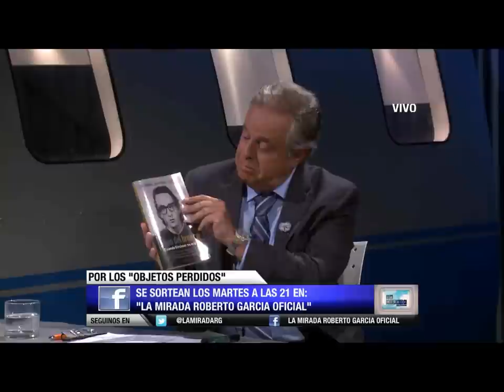La Mirada de Roberto García HD | Programa completo | Lunes 24 de noviembre de 2014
En esta emisión Roberto García es acompañado en su editorial por  el periodista Edgar Mainhard.

-CARLOS MELCONIÁN: el economista alerta por el escaso nivel de reservas. Estima que deberían estar en 100 mil millones de dólares y no en los 27 mil millones actuales. Cómo prepararse para los sobresaltos en la economía que suelen darse en los veranos, al igual que en los útimos años.
¿Mejoraría la economía real con un posible acuerdo con los holdouts?

-JULIO BÁRBARO: publicó recientemente su último libro "Lejos del bronce", un retrato de Néstor Kirchner antes de que sea K. Sus amigos, "el relato", por qué lo insultaban en Santa Cruz, documentado por uno de los primeros hombres en apoyar la candidatura presidencial de Kirchner.
Por qué cree que lo mejor para el peronismo es que no gobierne en 2015.
Y además, los detalles sobre su reciente visita al Papa Francisco. Por qué Bergoglio le confesó que él estará en el "vaticano sólo por dos o tres años".

-Y además recordamos al periodista PEPE ELIASCHEV en su última entrevista en TV.

LUNES 22 HS EN VIVO POR CANAL 26